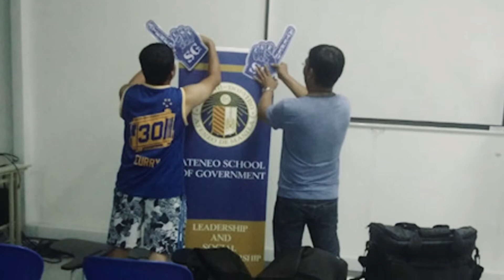Secretariats' Legacy Video